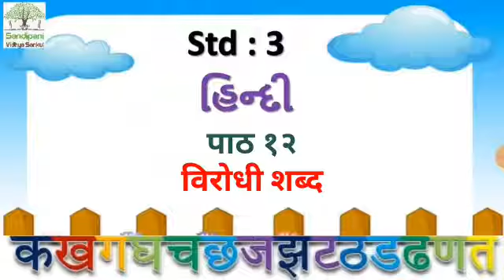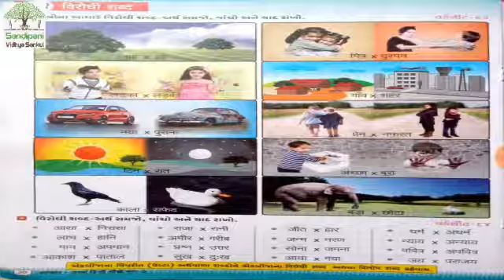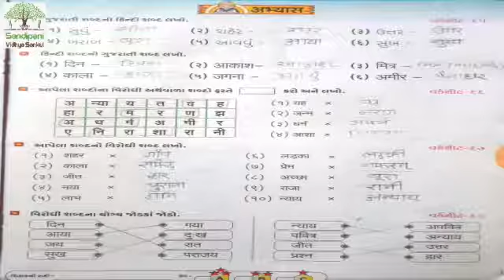ધોરણ : 3 || હિન્દી || પાઠ : 12